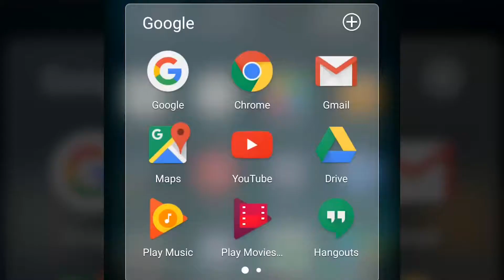കണ്ണൂർ വിമാനത്താവളത്തിൽ ആദ്യം പറന്നിറങ്ങി അമിത് ഷാ; വൻ സ്വീകരണം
മട്ടന്നൂർ: ഉദ്ഘാടനത്തിന് മുമ്പ് കണ്ണൂർ വിമാനത്തിൽ  പറന്നിറങ്ങിയ ബി.ജെ.പി. ദേശീയ അധ്യക്ഷൻ അമിത് ഷായ്ക്ക് ഉജ്വല സ്വീകരണം. മുത്തുക്കുടകളും പതാകകളുമായി നൂറുകണക്കിന് പ്രവർത്തകരാണ് വിമാനത്താവള ടെർമിനലിന് മുന്നിൽ അണിനിരന്നത്.
ശനിയാഴ്ച രാവിലെ 11.30നാണ് പ്രത്യേക വിമാനത്തിൽ അമിത് ഷാ കണ്ണൂർ വിമാനത്താവളത്തിൽ ഇറങ്ങിയത്.  ബി.ജെ.പി. സംസ്ഥാന-ജില്ലാ നേതാക്കൾ ചേർന്ന് അദ്ദേഹത്തെ സ്വീകരിച്ചു. തടിച്ചുകൂടിയ പ്രവർത്തകരെ അഭിവാദ്യം ചെയ്ത ശേഷം അദ്ദേഹം കണ്ണൂരിലേക്ക് പുറപ്പെട്ടു.
ഭാര്യ സൊനാൽ ഷാ, വി.മുരളീധരൻ എം.പി. എന്നിവർ അദ്ദേഹത്തിന്റെ കൂടെയുണ്ടായിരുന്നു. വിമാനത്താവളത്തിൽ ബി.ജെ.പി. സംസ്ഥാന പ്രസിഡന്റ് പി.എസ്.ശ്രീധരൻ പിളള, നളിൻ കുമാർ കട്ടീൽ എം.പി., ഒ.രാജഗോപാൽ എം.എൽ.എ., എച്ച്.രാജ, സി.കെ.പത്മനാഭൻ, പി.കെ.കൃഷ്ണദാസ്, പി.സത്യപ്രകാശ്, എൽ.ഗണേശ് തുടങ്ങിയ നേതാക്കൾ ചേർന്ന് അദ്ദേഹത്തെ സ്വീകരിച്ചു.  രാവിലെ മുതൽ തന്നെ സ്ത്രീകളും കുട്ടികളുമടക്കം നിരവധി പേർ വിമാനത്താവളത്തിലെത്തിയിരുന്നു. വിമാനത്താവളത്തിലെ സി.ഐ.എസ്.എഫിന് പുറമേ പ്രത്യേക കമാൻഡോ സംഘവും സി.ആർ.പി.എഫും സുരക്ഷയ്ക്കുണ്ടായിരുന്ന.
പിണറായിയിൽ നിന്ന് വീണ്ടും വിമാനത്താവളത്തിലെത്തിയ അമിത് ഷാ ഉച്ചയ്ക്ക് മൂന്നോടെ തിരുവനന്തപുരത്തേക്ക് തിരിച്ചു.